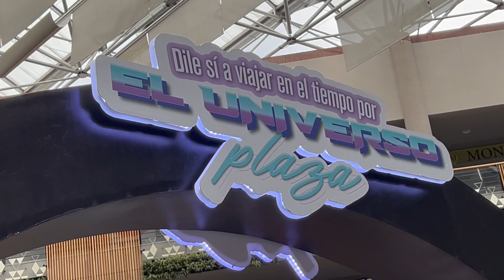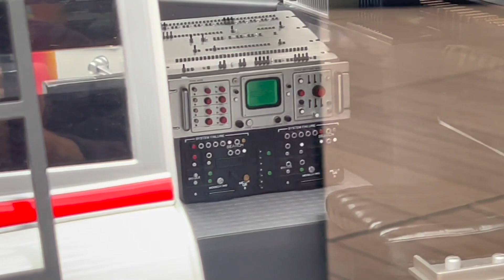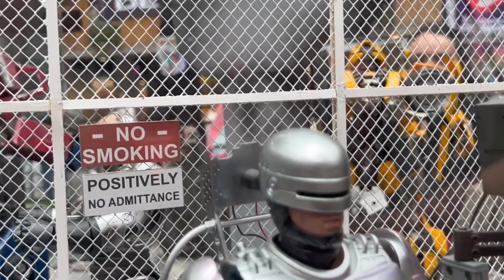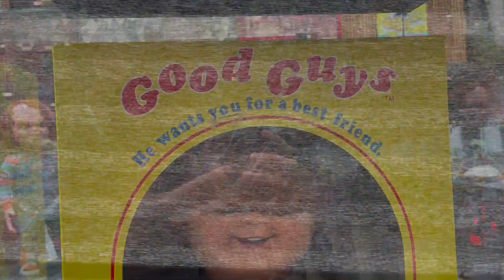THI PLACES: Bienvenidos a los 80´s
Esta increíble exposición la encontrarás en el centro comercial Plaza de las Américas, la entrada vale COP $2.000, y puedes ver en detalle cada uno de los personajes que hicieron de nuestra infancia y grato recuerdo.